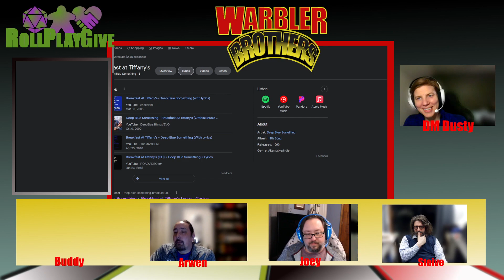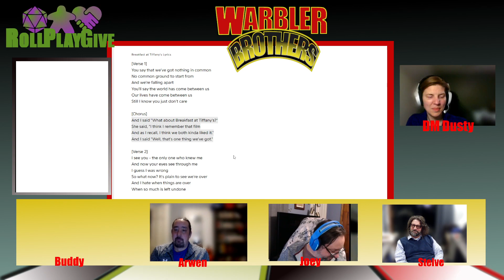Candlekeep Mysteries - Chapter 4.5 - Warbler Brothers - Interstitial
Three of four brothers play Ship, Captain, Crew with elderly ladies at an early morning breakfast buffet where they learn of the pending Candlekeep Battle of the Bands -- Watch live